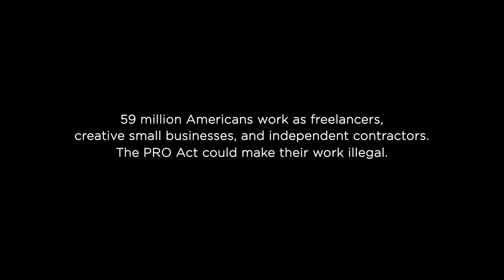Consequences of the PRO Act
The PRO Act would devastate tens of millions of freelance workers, independent contractors, and gig workers across the country. Among them are Peter Kalivas, a dance studio owner, and Jessica Kelly, a freelance dancer.

The devastation to their work, and countless other jobs around the country, would be one of the serious consequences of the PRO Act.

Tell your lawmakers to oppose the PRO Act today - it takes less than a minute: